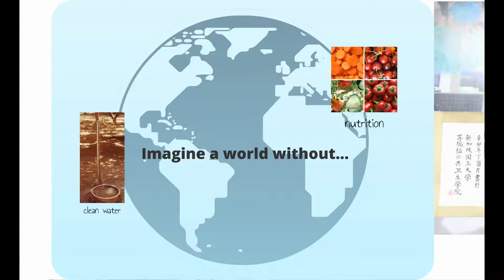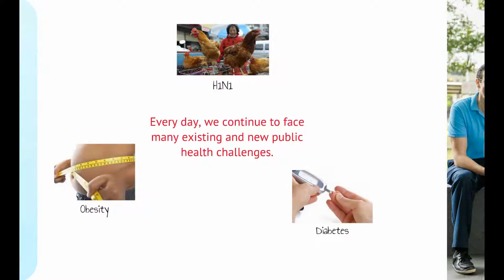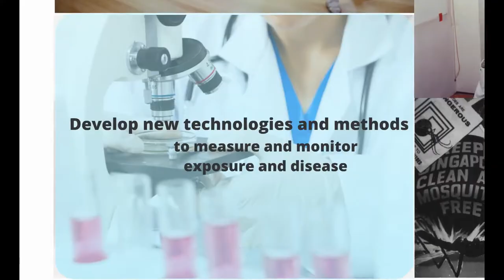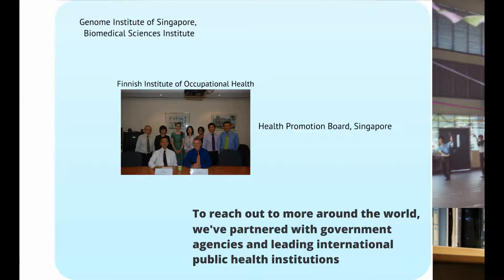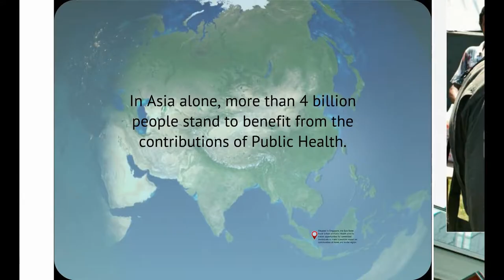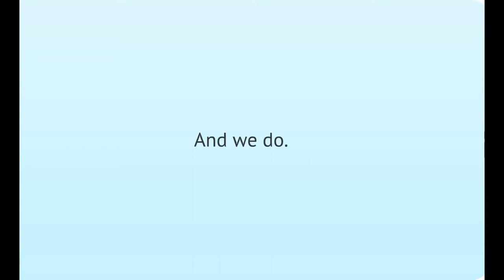An Introduction to Public Health: Turning Discovery into Healthier Communities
Discover what Public Health is all about and how our Public Health courses at the Saw Swee Hock School of Public Health equip our graduates to make a positive impact in their communities.

The National University of Singapore, Saw Swee Hock School of Public Health (SSHSPH) was established on 1st October 2011 with a mission to drive knowledge discovery and practice in Public Health.